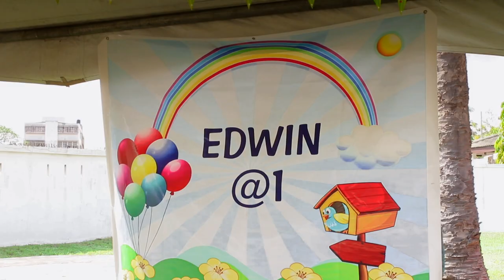4CamRes - Edwin One Year Party full - Ghana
4CamRes - Edwin One Year Party Full - Ghana